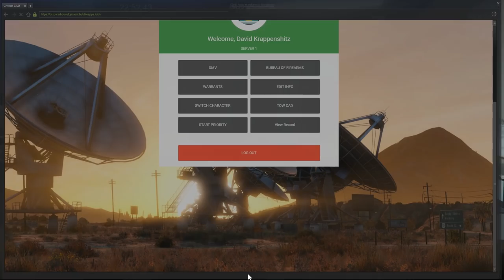SLOWEST RACE EVER! (Criminal) OCRP #84 | GTA V Roleplay!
Computer Specs *at time of recording*:
8Gb DDR4 2400MHz RAM
Zotac Nvidia GTX 1080 TI Blower 11GB GPU
120Gb SSD + 3.5TB HDD

Suggestions?